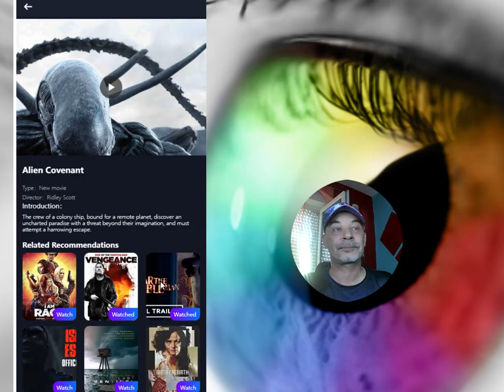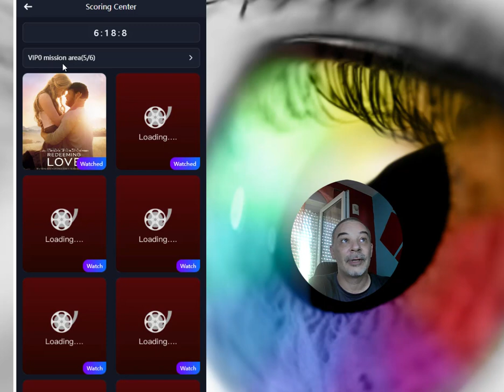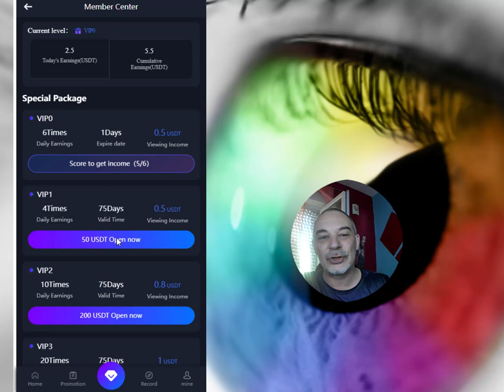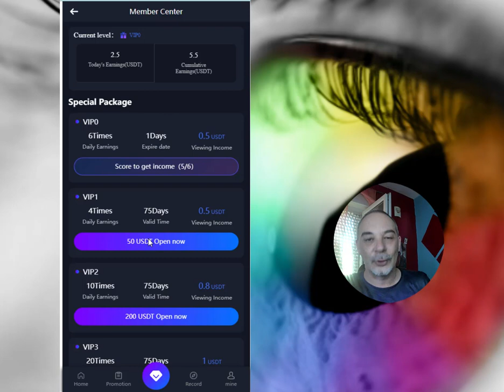je teste un site de trailer de film à 0.50$ la vue!!!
slt poto !!!
petite info sur un site que je viens de m'inscrire et qui m'a rapporté déjà 4$ sur faucetpay (preuve ds la vidéo)
car je pense que pas mal de monde voudrons ce site qui est très dur à trouvé car il faut automatiquement un parrain !
donc si je valide ce site , c'est que tu te feras toi aussi de l'argent dessus !!!
triplé sa mise c'est bien non ?